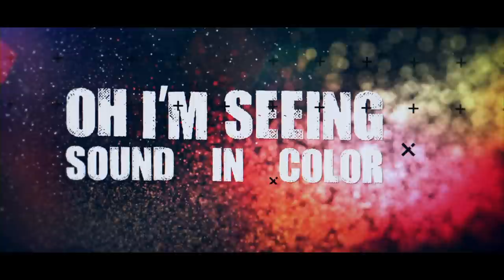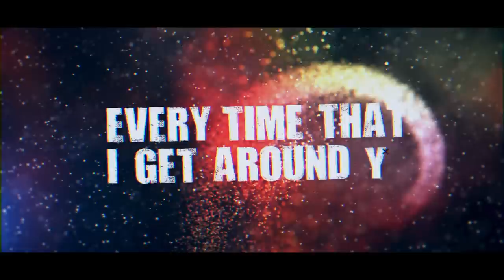Sound in Color - Gabriela Bee (Official Lyric Video)